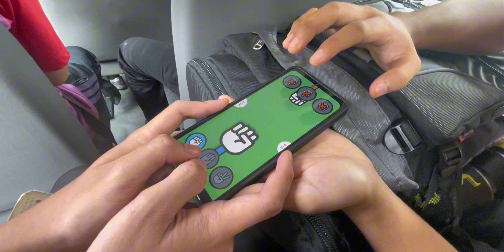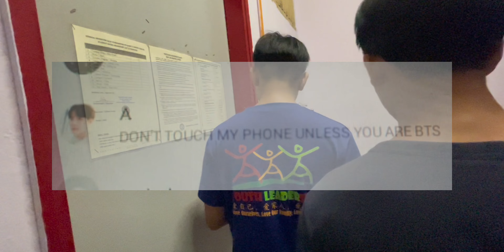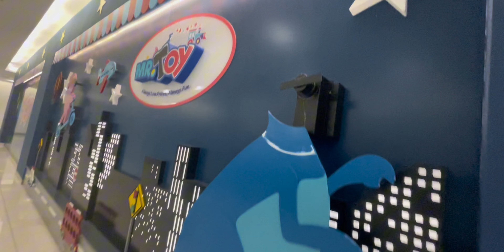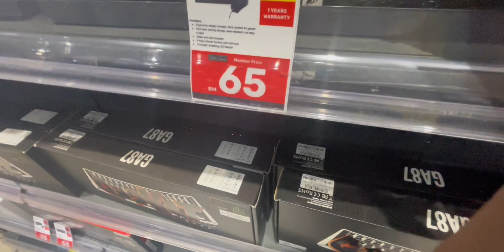TAEKWONDO 🥋 - ⭐️ azfar's vlog #3 ⭐️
FINALLY! after 2 months of non-consecutive editing, this taekwondo vlog has made it to public viewing! 😸

the best memory ever.

CHAPTERS & TIMESTAMPS ⏱️

0:00 intro
0:10 day 1 (going to bintulu)
06:54 day 2 (tournament d.1)
19:34 day 3 (tournament d.2)
30:07 day 4 (going back home)
36:54 outro